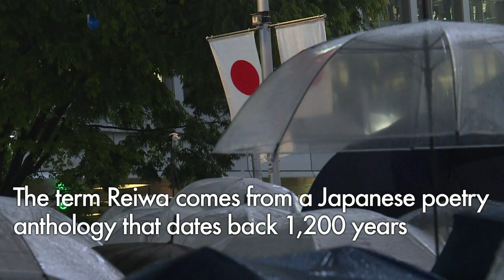Japanese celebrate new era as Naruhito ascends throne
Japan’s new Emperor Naruhito formally ascend the Chrysanthemum Throne, a day after his father Akihito abdicated from the world’s oldest monarchy and usher in a new imperial era.